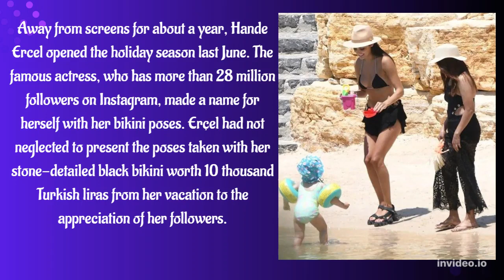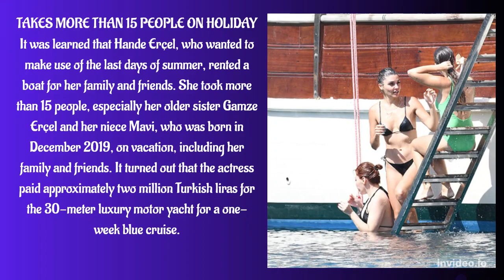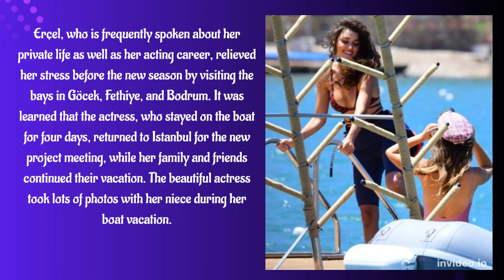[NEWS]-[ENG/MKD] Holiday poses of Hande Erçel!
[ВЕСТИ]-[АНГ-МКД] Празнични пози на Ханде Ерчел!